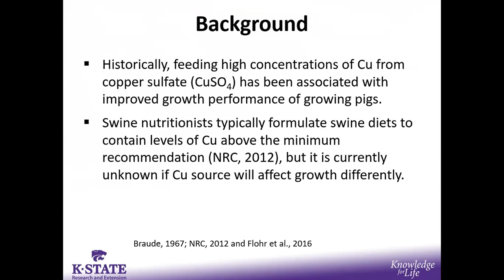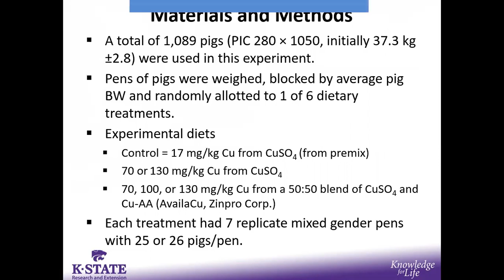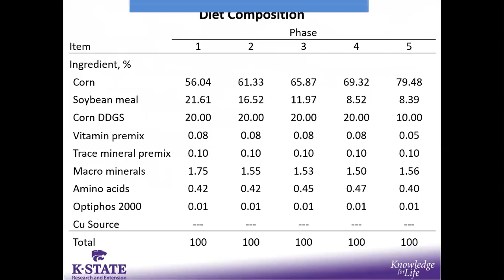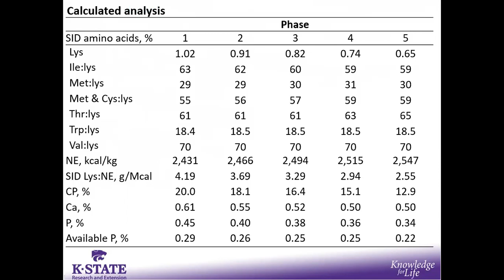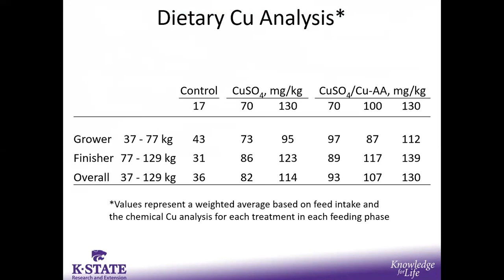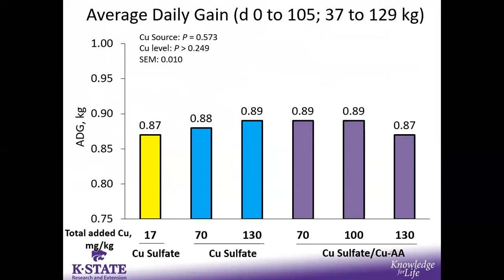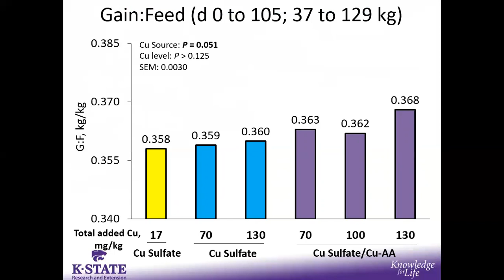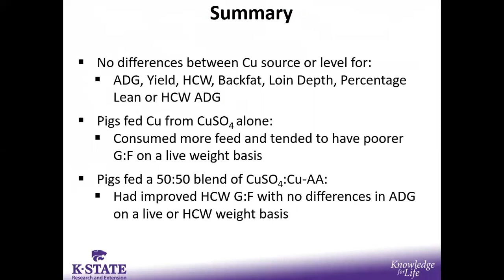Corey Carpenter — 2017 Midwest ASAS presentation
CuSO4 vs  Cu combo